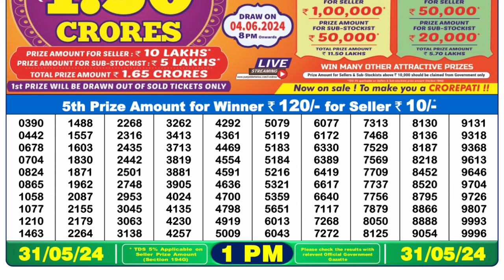🔴Dear Lottery Sambad Live 1pm today 31.05.24 Nagaland State Lottery Result